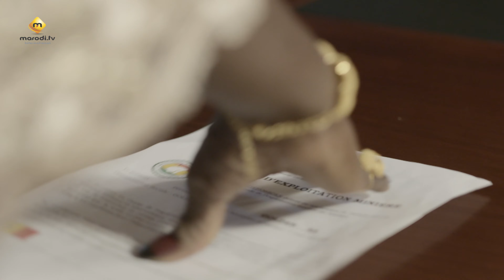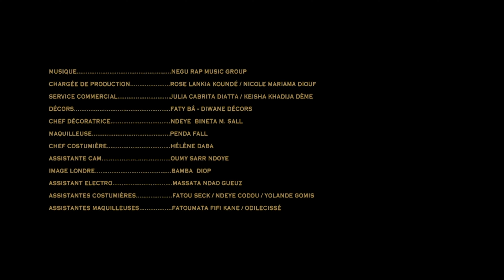Série - Golden - Episode 15 - VF